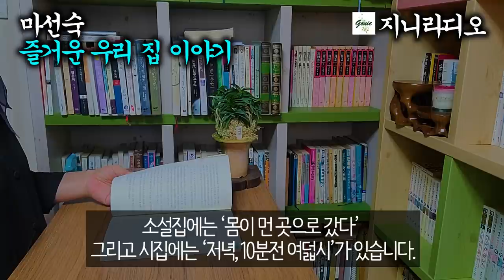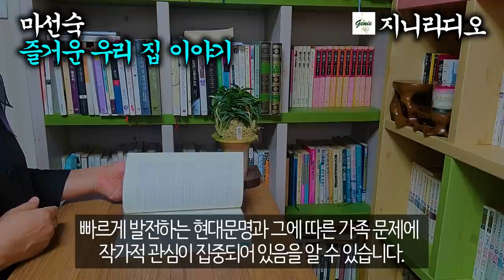[현대문학단편]/ 평생 가정의 중심이었던 그녀는 돈 앞에서 가족의 관심밖으로 밀려났다./ 마선숙 '즐거운 우리 집 이야기' [책읽어주는여자] [오디오북] [지니라디오]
*작품명; 즐거운 우리 집 이야기
*지은이; 마선숙
*출    처; 한국소설 2018년 4월호

  오늘 소개해 드리는 작품은 마선숙 작가의 ‘즐거운 우리집 이야기’입니다. 마선숙 작가는 60이 넘은 나이에 등단과 만학의 꿈을 이루었습니다. 2013년 문예진흥원 주최 제20회 마로니에 전국여성백일장에서 ‘시와 문화’로 장원을 하였고, 2014년 ‘불교문예’에 소설로 신인상을 수상하였으며 서울문화투데이 ‘문화대상’과 '21세기 우수인재상', ‘숭의문학상’ 등을 수상했습니다.
소설집에는 ‘몸이 먼 곳으로 갔다’ 그리고 시집에는 ‘저녁, 10분전 여덟시’가 있습니다.
  본 작품 ‘즐거운 우리집 이야기’는 2018년 한국소설 4월호에 우수작으로 선정된 작품으로써 재산을 둘러싼 부모와 자식들의 갈등을 다루고 있는데요, 빠르게 발전하는 현대문명과 그에 따른 가족 문제에 작가적 관심이 집중되어 있음을 알 수 있습니다.
  그럼 오늘도 책과 함께 유익한 시간 되십시오.